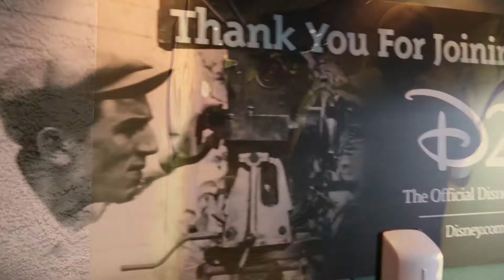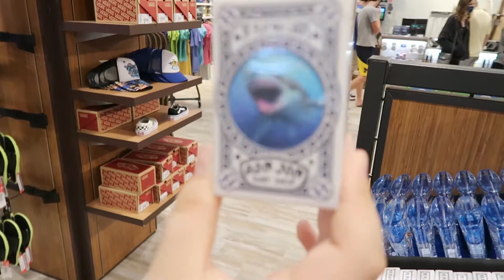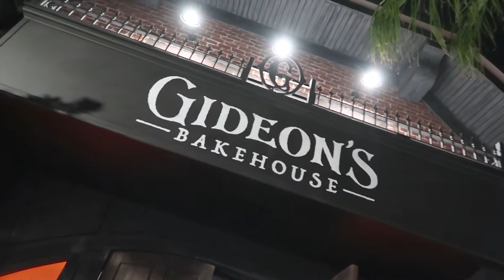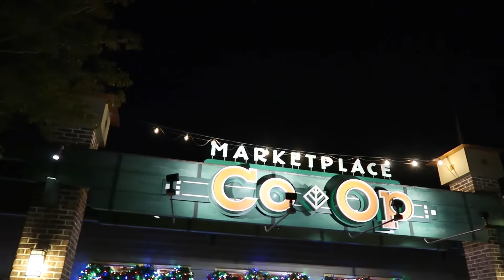CHRISTMAS EVE EVE - GIDEON'S BAKEHOUSE, Celebration Florida, and Disney's Hollywood Studios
Years of Ears; Tiffany, Brad, and Miles visit Walt Disney World, Disney Hollywood Studios, Disney Springs, taking in GIDEON's BAKEHOUSE, as well as SNOAP and THAI FOOD in Celebration, Florida and More!  All on Christmas Eve Eve 2020!